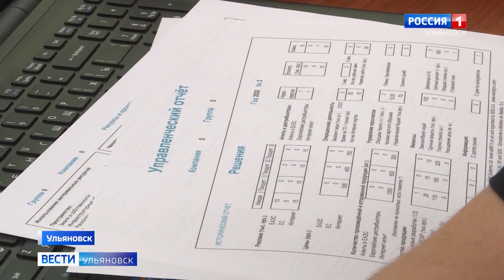Кубок по менеджменту «Управляй»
Сразу семь студентов из Ульяновска дошли до полуфинального этапа Всероссийского кубка по менеджменту «Управляй».